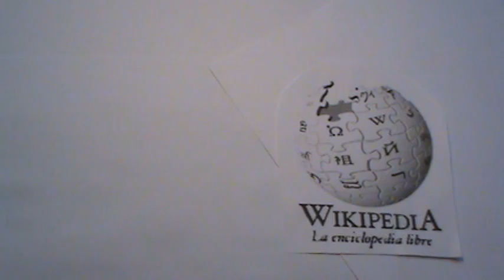Wikipedia en Bolivia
Manual sobre la Wikipedia en Bolivia